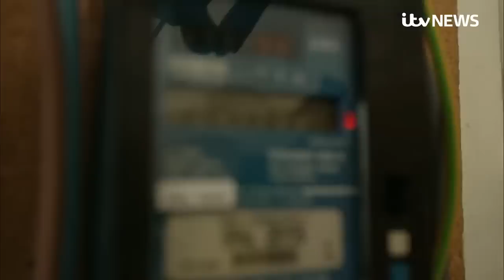'We will definitely have to sell up': North Shields community share cost-of-living fears | ITV News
It is hard to overstate just how scared people are right now.

People in the English town of North Shields have told ITV News they are facing bills they just cannot pay.

Looming rent or mortgage payments are only adding to the financial burden as the cost-of-living bites communities all around the country.

Investigations Correspondent Daniel Hewitt saw it etched on the faces of almost everyone he met during his time in the North East town, which is accustomed to weathering tough times, but none quite as tough as these.